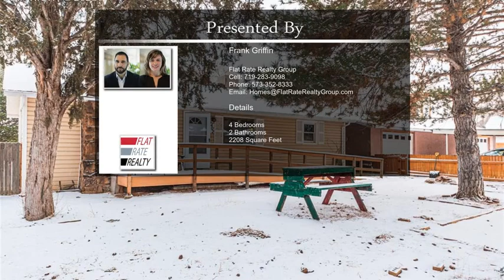402 Gumaer Avenue Florence CO 81226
402 Gumaer Avenue  Florence CO 81226

$5,000 Towards Buyers Buydown Consession that sellers are willing to offer if presented with a strong offer.
Come see this 1/3 acre property with its nice-sized home using our 3D Virtual Tour! There is a huge 2-car detached garage/shop combo, 2-car carport, AND still plenty of room for you to plant a garden or mini-orchard! The kitchen was recently remodeled with all new appliances including a natural gas range. The main bathroom/laundry room combo is bright & smart with white subway tile, and an ADA walk-in bathtub. There are 2 bedrooms on the main level, one of which is a huge primary bedroom w/ a room-sized walk-in closet. The primary bedroom has an attached spa-like bathroom with a walk-in rain shower with body spray. Two non-conforming bedrooms, a family room, & a bonus room in the almost fully finished basement make this home roomy enough for multiple uses: extra sleeping, craft room, library, work-out room, or home office!  A recently added swamp cooler to keep the entire house cool in the summertime. Solar has been installed and tankless hot water on demand will keep your utility bills extremely low.